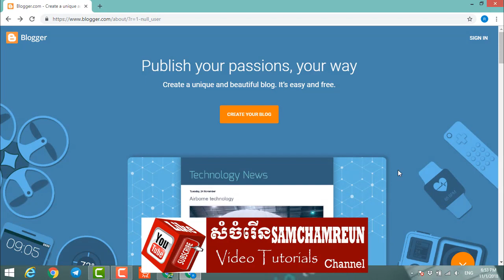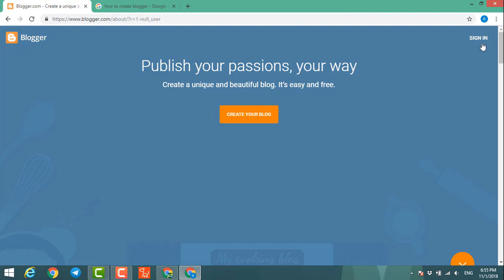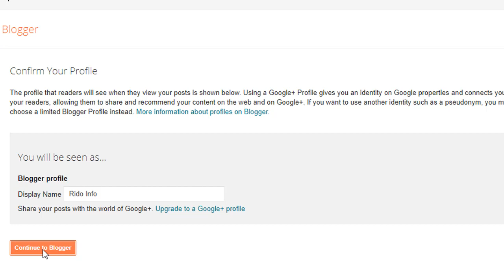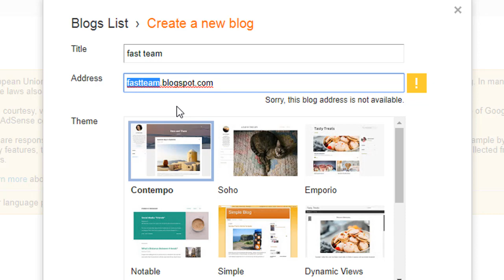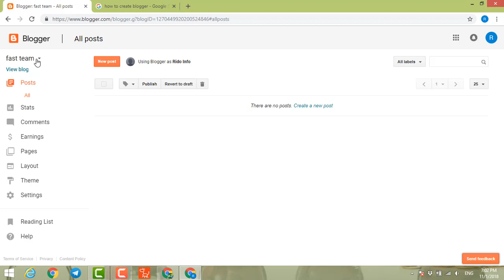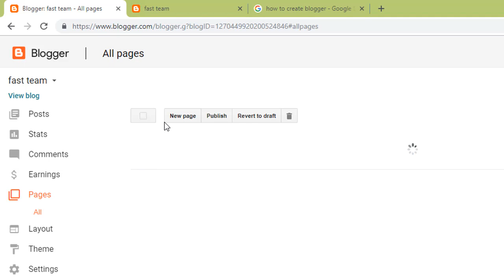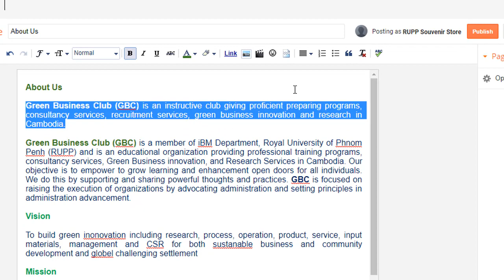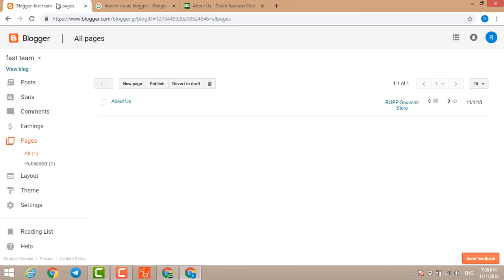How to Create Blogger | How to post and edit content in Page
Learn how to create a blog in about 15 minutes following these steps:
Pick a blog name. Choose something descriptive.
Get your blog online. Register your blog and get hosting.
Customize your blog. Choose a free template and tweak it.
Write & publish your first post. The fun part!
Promote your blog. ...